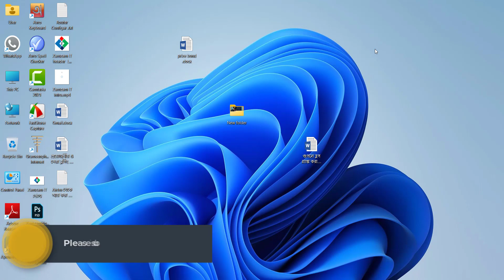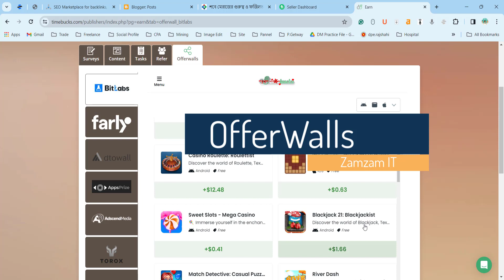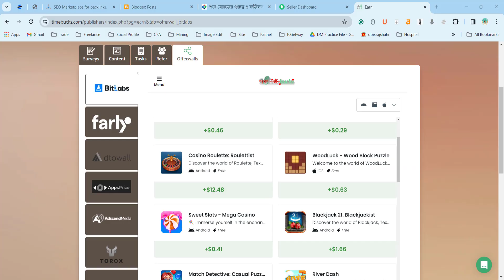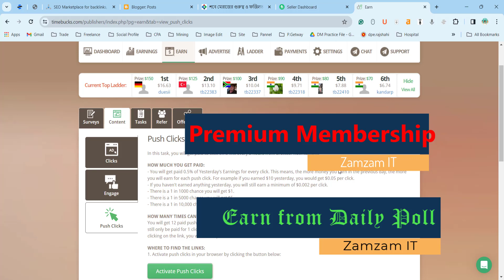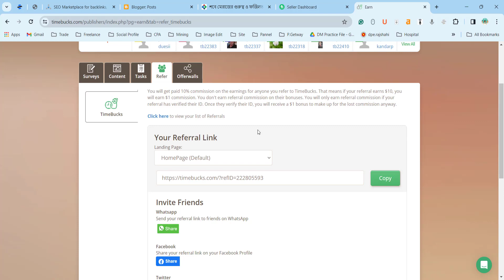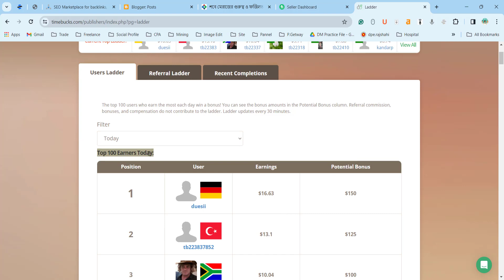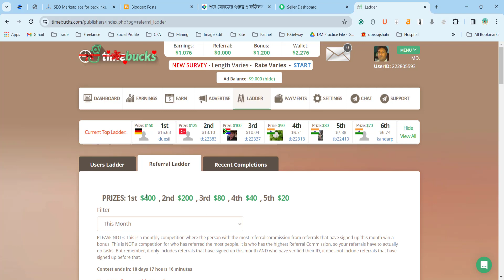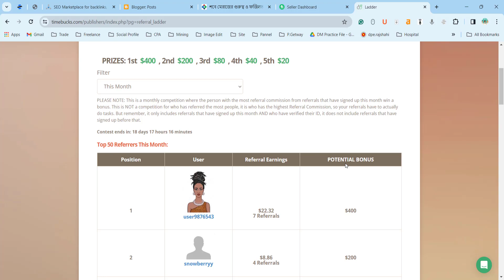Unlock the Secrets of Timebucks: Earn Online Cash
Welcome to best “  Unlock the Secrets of Timebucks: Earn Online Cash  " | Bangle Tutorials by  Zamzam IT Institute  এই ভিডিওতে আমি দেখিয়েছি যা শিখে এ সর্ম্পকিত  অনেকগুলো কাজ করে ফেলতে পারবেন যেগুলো বাস্তব জীবনে অনেক বেশি দরকার। "Unlock the Secrets of Timebucks: Earn Online Cash "  বাংলা এই ভিডিওতে Unlock the Secrets of Timebucks: Earn Online Cash  দেখুন, শিখুন ও এক্সপার্ট হয়ে আয় করুন। ভিডিওটা ভালো লাগলে লাইক দিন, কমেন্ট করুন এবং আপনার বন্ধুদের সাথে শেয়ার করুন । এছাড়াও চ্যানেলটা ঘুরে দেখুন আশা করি আরও ভালো কিছু দেখতে পারবেন ।

Our Slogan is Learn Some Technical. So start work now Learn to Earn. Here you can learn a lot about Digital Marketing, Computer Applications, ICT/IT, Education, SEO & more things. We are offering you to learn something about Digital Marketing, ICT and SEO from our channel, because if you are illiterate on ICT, you may be deceived in online.

Thanks